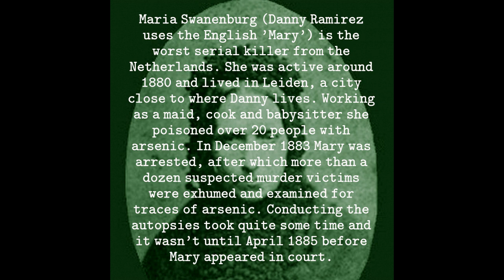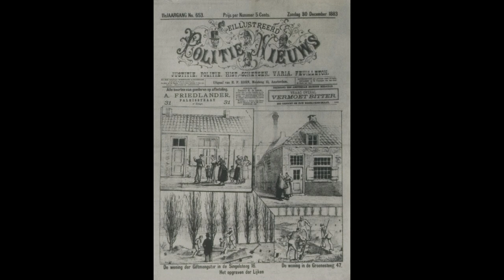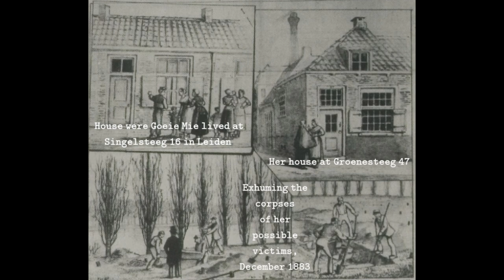Please, A Merciful Punishment! DANNY RAMIREZ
From Danny's Poison To The People! EP, with songs about Dutch 1880s serial killer Goeie Mie (Maria Swanenburg) who poisoned dozens of people in the city of Leiden.